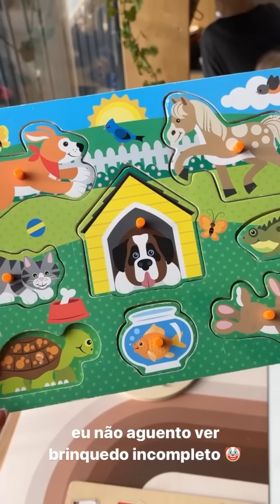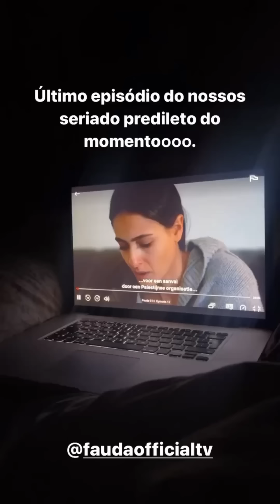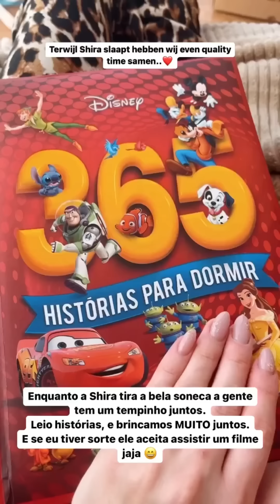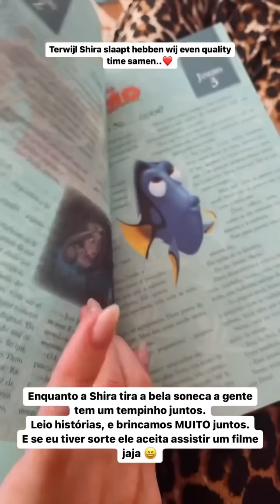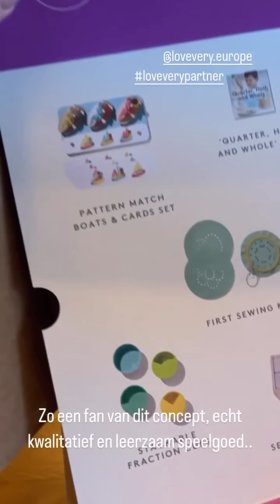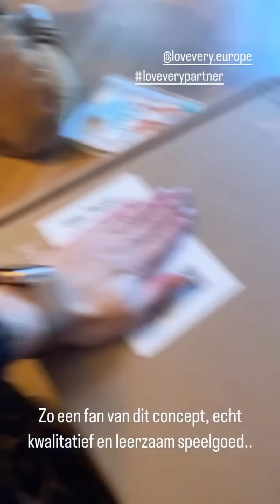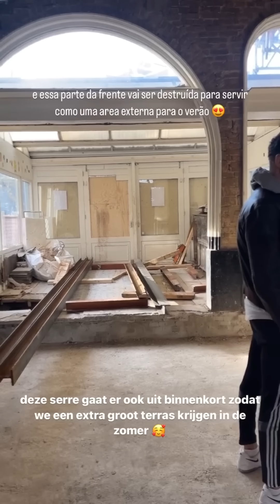UMA COMPILAÇÃO DA NOSSA SEMANA, um experimento novo 😄❤️